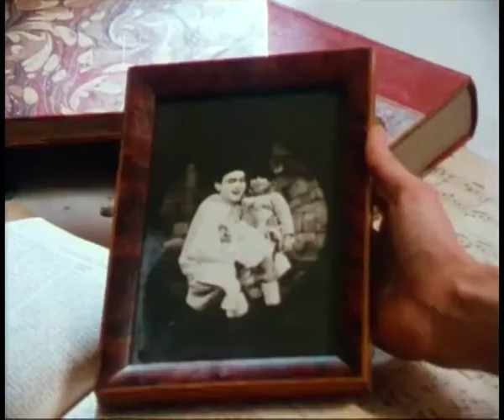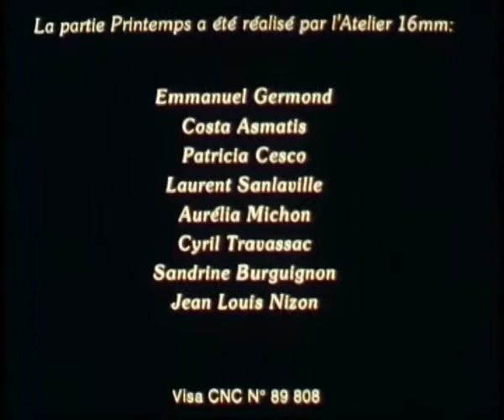PAUVRE PIERROT FILM un Film de Valerio Truffa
C'est avec c'est film court que je racconte quelques moments de la vie d' Emile Reynaud l'inventeur du Praxinoscope .Le Praxinoscope fut la première invention d’Émile Reynaud en 1876. Breveté en 1877, il s’agissait d’un jouet optique donnant l’illusion du mouvement. Ce jouet obtiendra une « mention honorable » à l’Exposition universelle de Paris en 1878. le système de cylindre de miroirs, le spectateur ne visionne qu’un dessin à la fois : celui reflété dans le petit miroir qu’il a en face de lui. Avec la rotation du tambour, les images se substituent les unes aux autres sans obturation, ce qui permet d’une part, une meilleure visibilité des dessins représentés (contrairement aux jouets optiques à fentes) et d’autre part, de visionner le mouvement à plusieurs (contrairement au Phénakistiscope de Joseph Plateau).